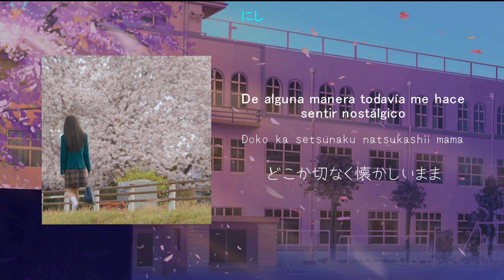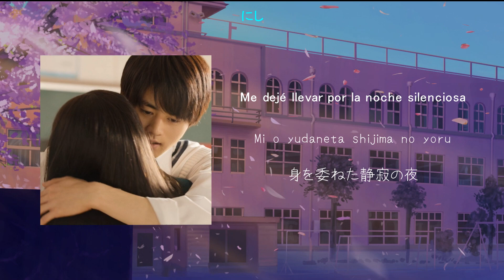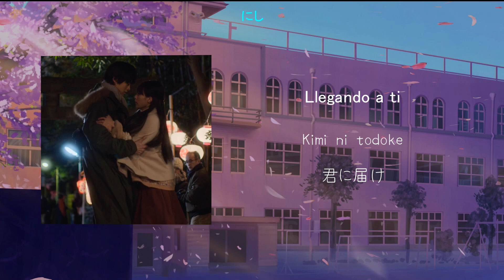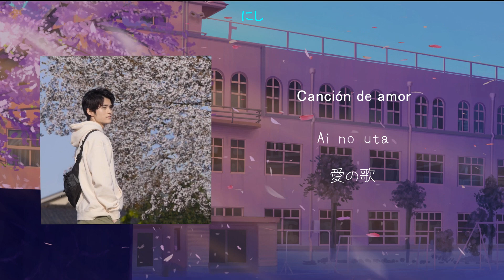Takaya Kawasaki - Ai no Uta 『愛の歌』・ [Sub. español/romaji]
Hola a todos este es mi primer video espero que les guste
la edición y la traducción están hechas por mí, tal vez no sea perfecta pero voy mejorando ;)